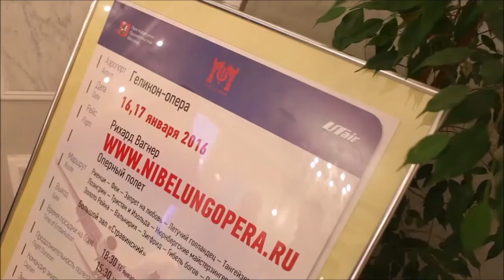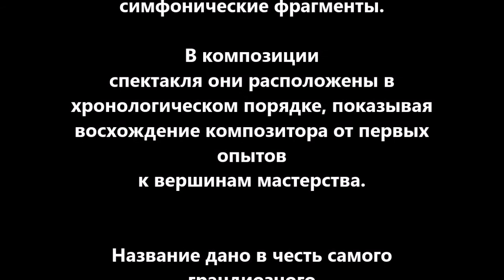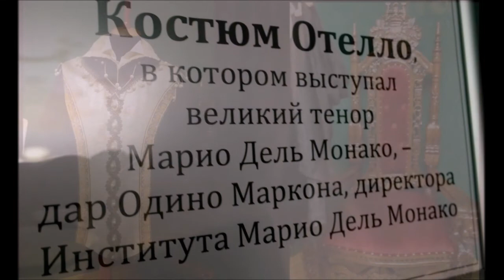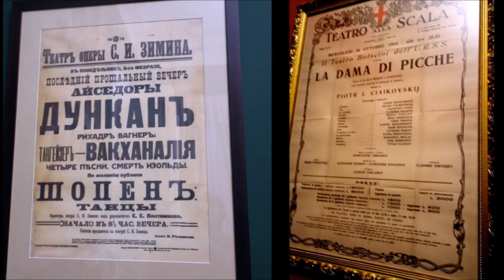Размышления у театрального подъезда. Вагнер." Зал посвященный Е. Образцовой.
Вы не любите Вагнера? Посмотрите это фильм! Уверена Вам очень понравится!